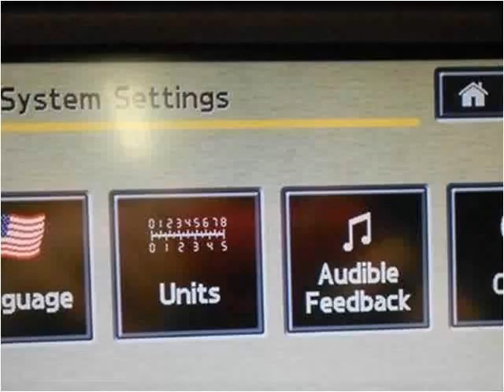2006 Land Rover Range Rover Used Cars Little Ferry NJ